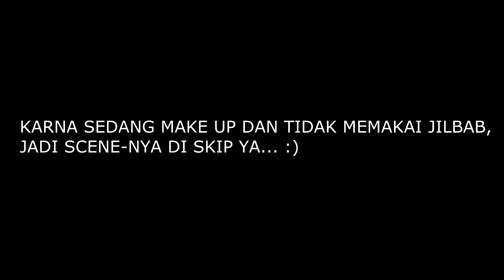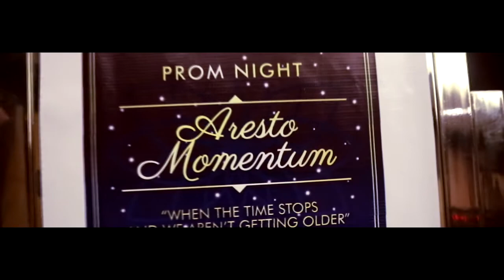ARESTO MOMENTUM | PromNight | EPIC 18 | Satya Irada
Yupss!! Video ini akan menceritakan ke kalian semua tentang keseruan kami (angkatan EPIC) dalam acara PromNight sekitar -+ 1 minggu yang lalu.
*ps: maaf ya apa bila melihat dan mendengar sesuatu yang tidak berkenan bagi kalian semua :) ini acara perpisahan non formal gitu, kayak pensi atau gelar seni.. dan semua acra disini cuma buat seru"an aja kok.. biar ada kenangan terakhr dalam kebersamaan (tsahh) :D

Event: EPIC Prom Night ~ ARESTO MOMENTUM
Location: Hotel Aston Samarinda